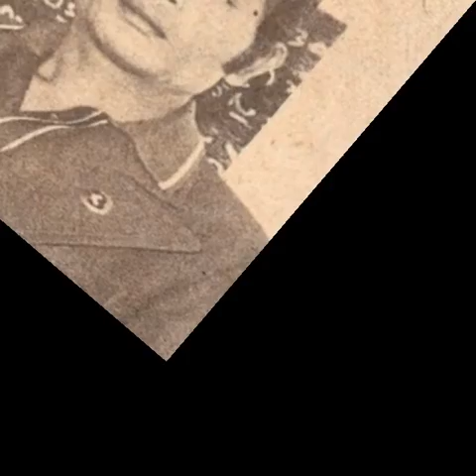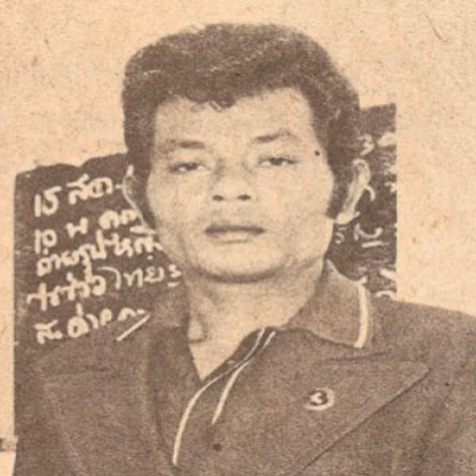้เอาความซวยไปทิ้งบางแสน ดำ แดนสุพรรณ